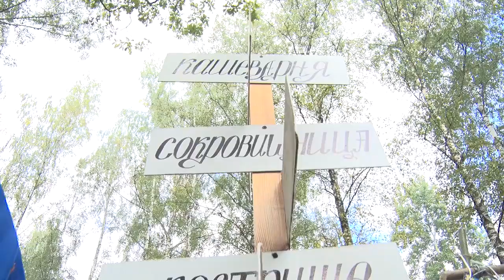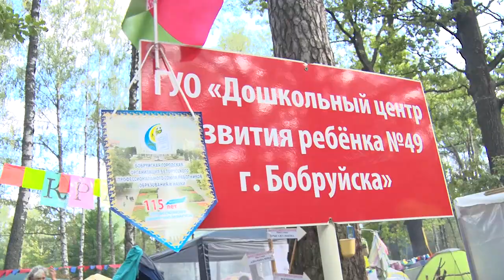Туристический слет работников образования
3 дня педагоги провели в живописном месте – лагерь разбили на Белом Берегу. Кто взял первое место? Расскажем.